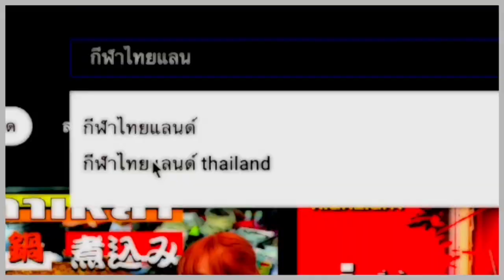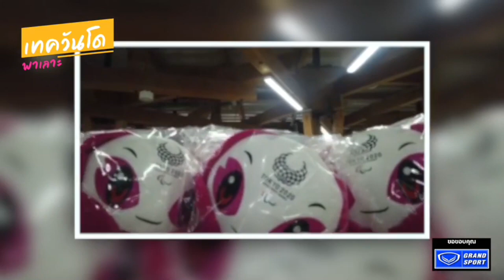เลขาพาเลาะกับเทควันโดโอลิมปิกโตเกียว2020+1